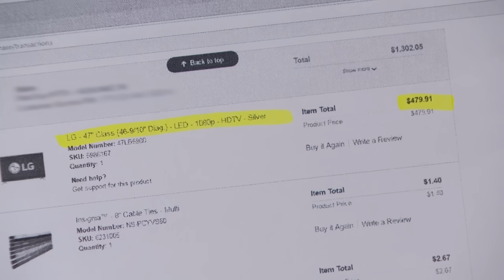Baby Daddy Brought Another Woman Home | Part 3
Corey says he doesn’t have any of Kelsey’s stuff but posted a photo of her placemats on his table.